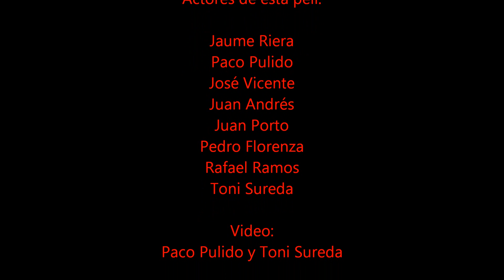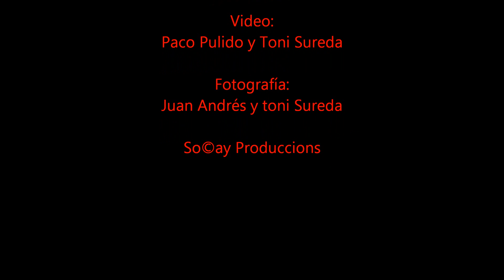Cingle de ses Bufaranyes 26 de marzo 2012.wmv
Ruta dura, expuesta, muy poco conocida y menos transitada de la cual me informo mi buen amigo Emilio Alonso en su Blog, "Mis días de Montaña"